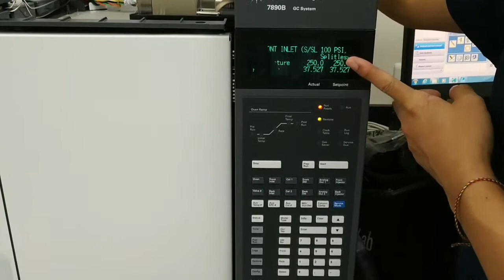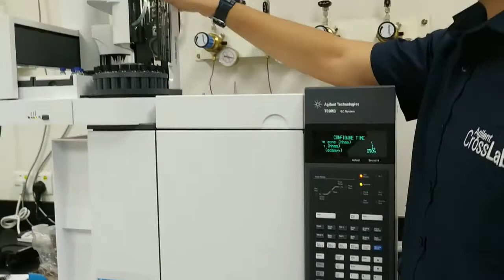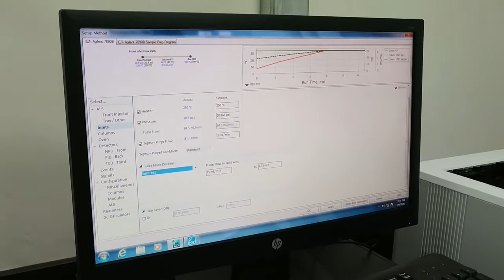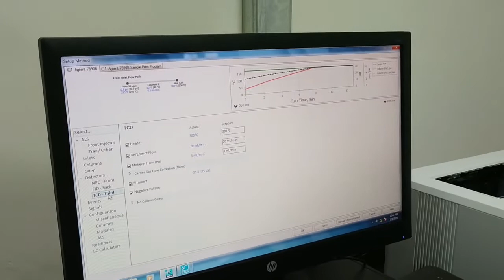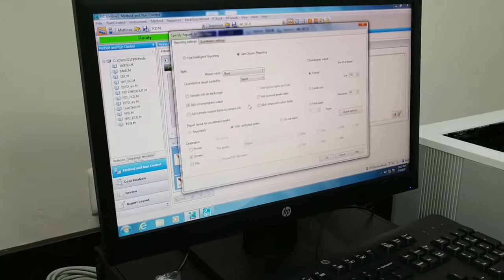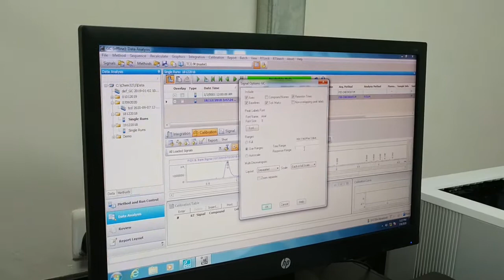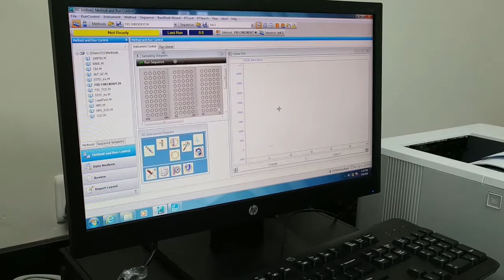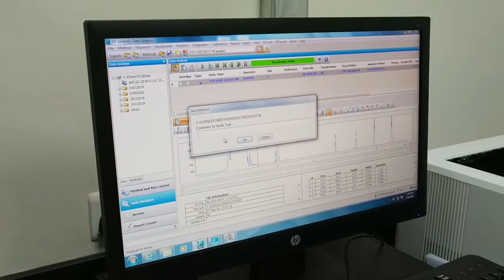Gas Chromatography Operation